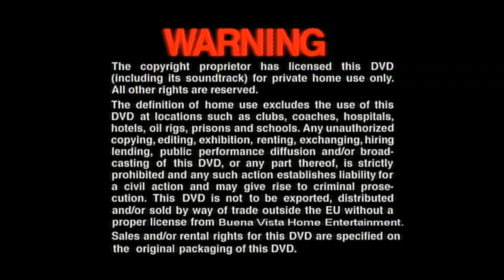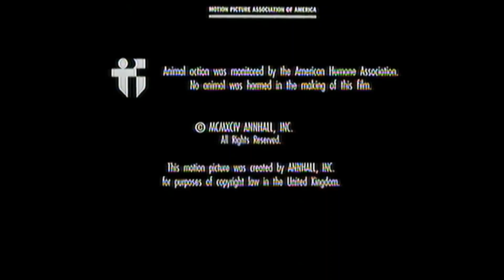Opening and Closing To "I Love Trouble" (Touchstone Home Entertainment) DVD Australia (2002)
REUPLOADED - Original Uploaded Date: Tuesday 4th October 2022.

Opening:
1. Language Selection
2. Touchstone Home Video logo
3. DVD menu
4. Warning Screen
5. Start of the film

Closing:
6. Ending of the film
7. DVD menu again
That's all.